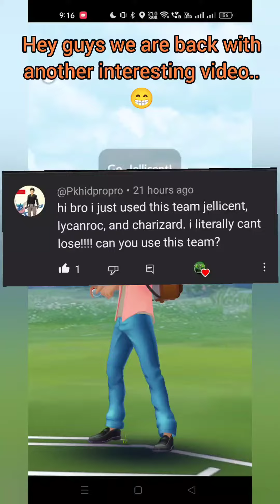LYCANROCK WAS GOING TO DO IT BUT...🤯🤯🤯pokemon